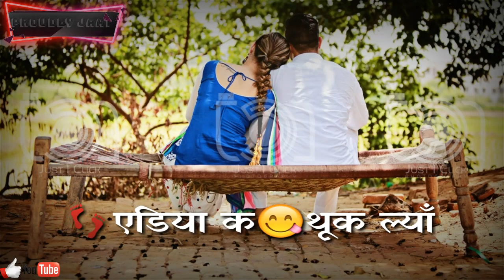💖✌New Haryanvi whatsapp status 2018✌💖 Attitude status haryanvi //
My channel promot By=whatsappstatus,
Director=Vickey mor
addting by =Proudly jaat
story by =vickey mor